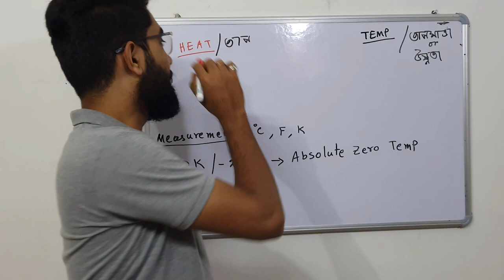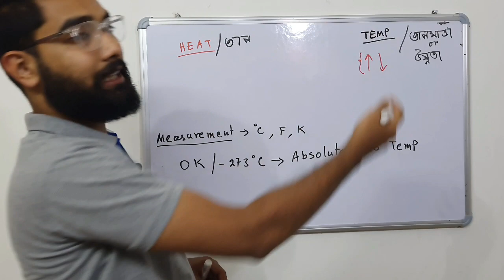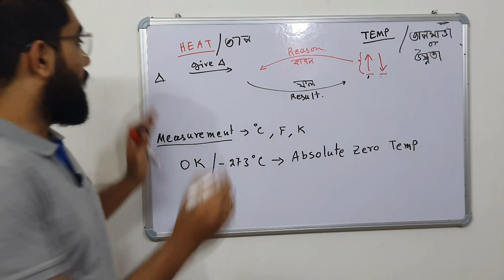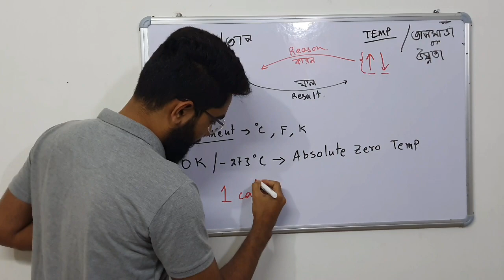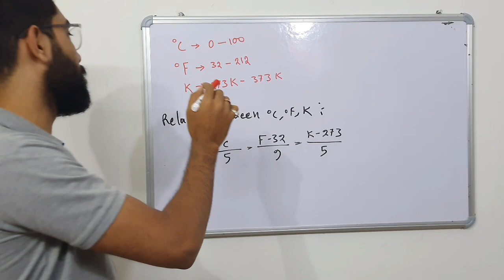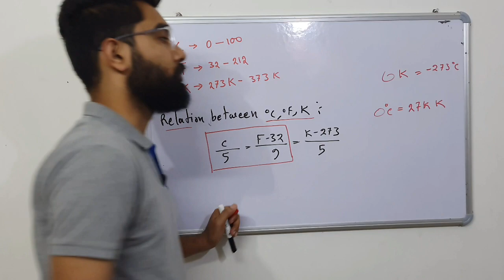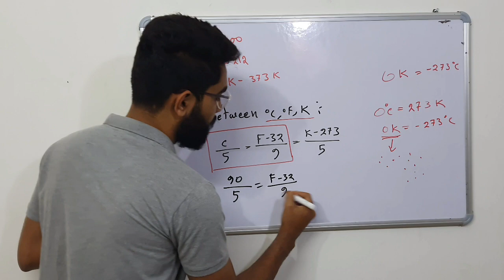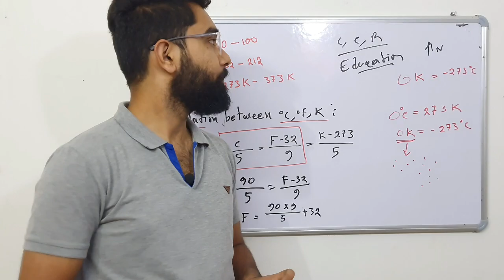Heat and Temperature । WBCS 2022 and for any competitive exams